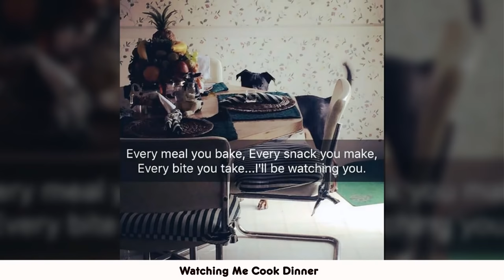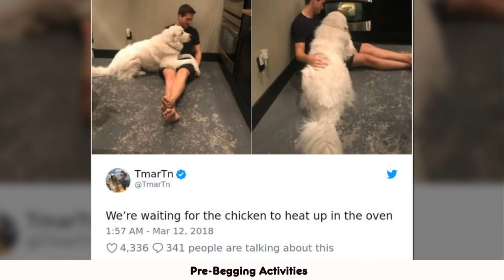Funny Photos Of Dogs Begging For Food That You Just Can’t Say No To